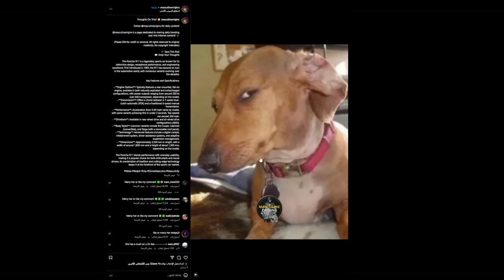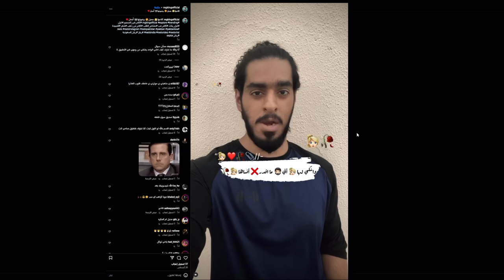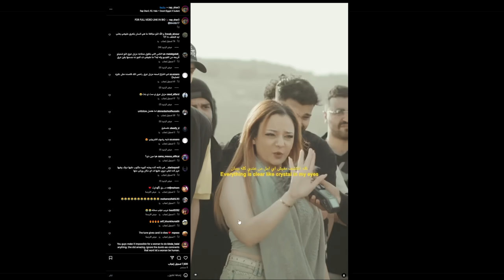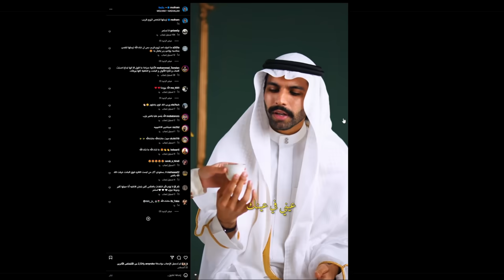youtube video #-3I_sJlkzpM